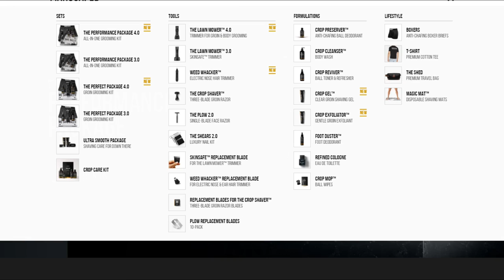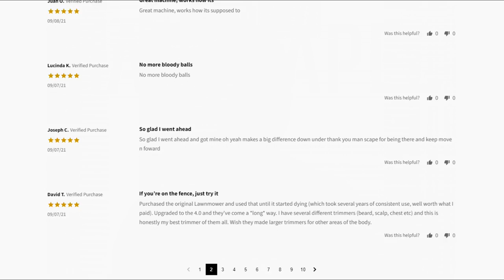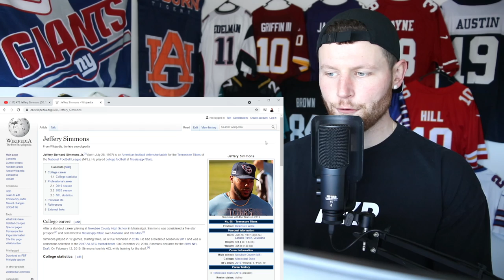Rugby Player Reacts to JEFFERY SIMMONS (DT, Tennessee Titans) #78 The Top 100 NFL Players of 2021!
In this video I take a look at JEFFERY SIMMONS who is a DEFENSIVE TACKLE for THE TENNESSEE TITANS and is now officially ranked number 78 on the list of The NFL's Top 100 Players of 2021!

While the Titans defense experienced marked decline last year, Simmons improved. The 2019 first-rounder had made an instant impact in an abbreviated, nine-game rookie season, and he was Tennessee’s best pass rusher in 2020 despite working predominantly inside and the only consistent presence on its defensive line. His 44 pressures reminded many why he was considered a top-10 talent coming out of college. Now more than two years removed from the torn ACL suffered in his draft preparation, the best is likely yet to come.